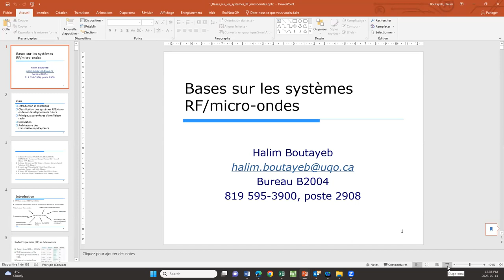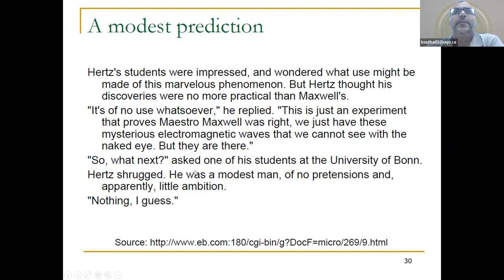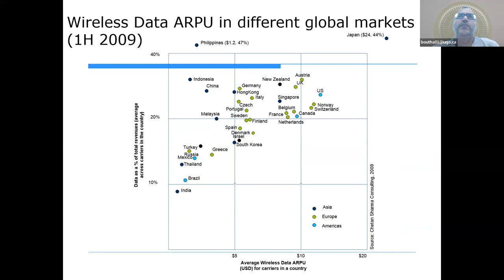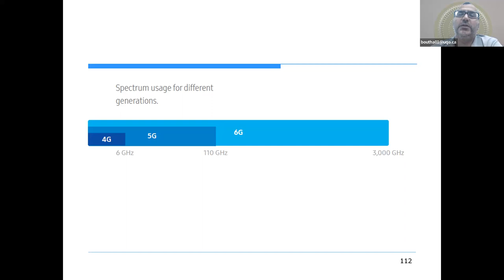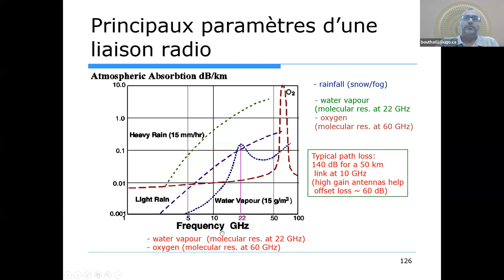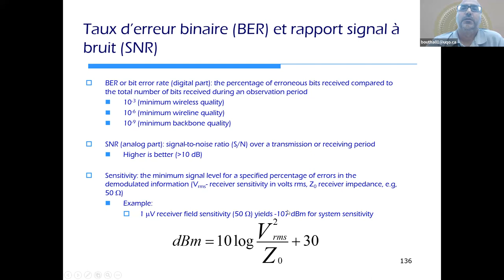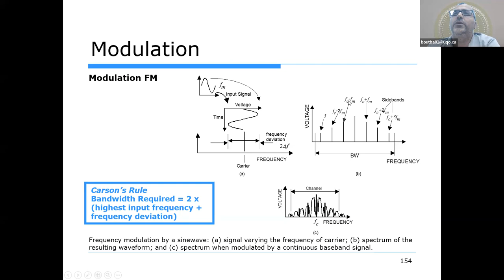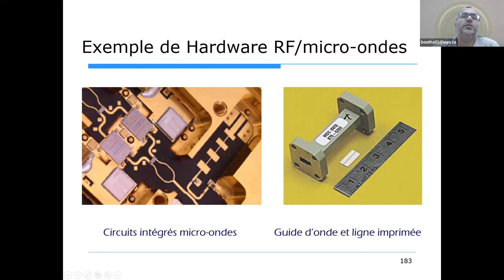Bases sur les systèmes RF/micro-ondes [FRENCH]